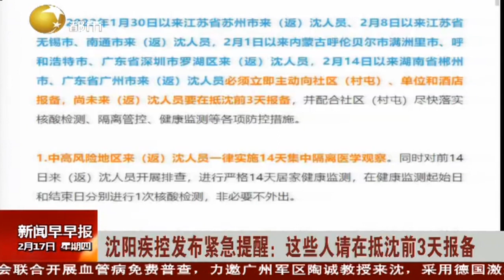沈阳疾控发布紧急提醒 这些人请在抵沈前3天报备